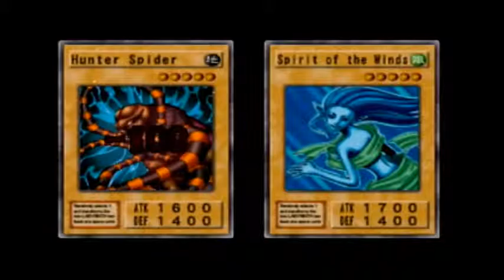Yu-Gi-Oh! Duelists of the Roses Episode 5: Fusioning, How Does It Work?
After the first 4 episodes of dumbassery, this episode brings Talisin somewhat closer to becoming a dueling master. First step: mastering fusions.

Will Talisin become the very best, like no one ever was? Wait, wrong series...

This episode and the next contain basically all of what I said in the update video, and a little more, though without the reveal, so if you don't have time to watch it, these two episodes of Yu-Gi-Oh, 5 & 6, will fill you in nicely.